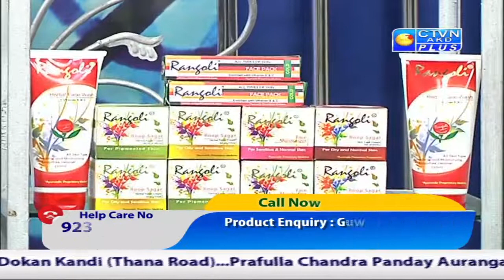RANGOLI HERBAL CTVN_03_07_2021 - 02:30 PM